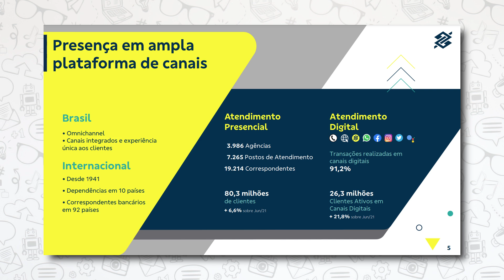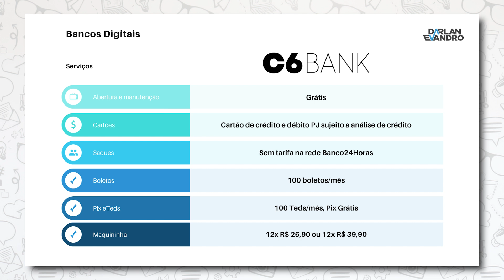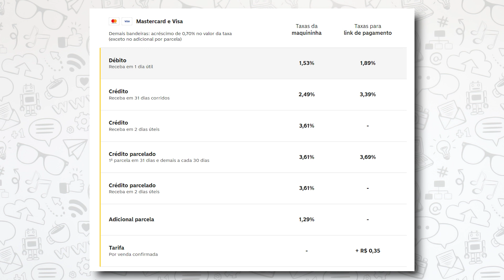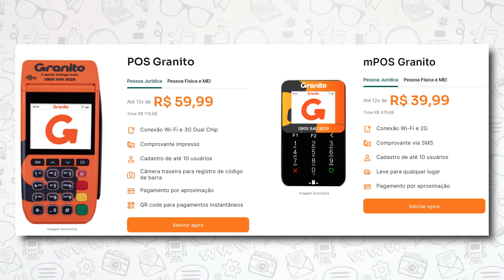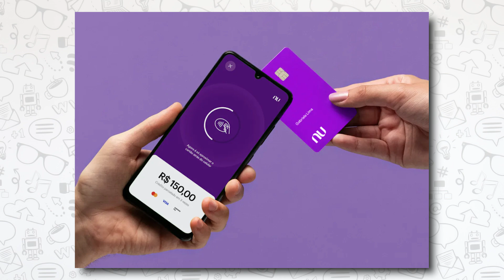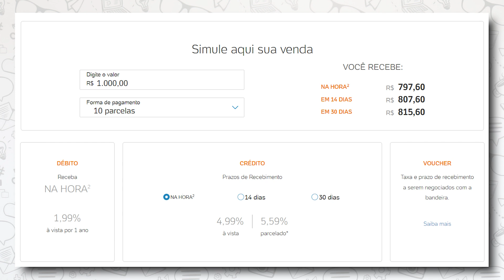💳 Qual a MELHOR Conta Digital para PJ? Melhor Banco Digital para Empresas ou MEI.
Está procurando um Banco Digital para sua empresa? Neste vídeo trago um comparativo com as melhores contas PJ!

0:00 Bancos Digitais para Empresas
1:01 Seja bem vindo
1:39 O que é um Banco Digital?
2:19 Vantagens dos Bancos Digitais
3:13 C6 Bank
4:11 Banco Cora
4:50 Banco Inter PJ
5:41 Nubank PJ
6:32 Pagbank
7:13 Inscreva-se no canal

Hoje vamos falar sobre Bancos Digitais. O tema do vídeo de hoje é um pouco diferente.

Primeiro de tudo, o que é um banco digital? É uma instituição financeira que atua de forma 100% online. É praticamente a mesma coisa que um banco físico, só que funciona tudo de forma online.

Tudo é feito pelo aplicativo do próprio banco ou então pelo Internet Banking, que é o site do banco digital.

E é basicamente por isso que muitos bancos digitais oferecem contas gratuitas, porque não têm megas estruturas físicas para manter.

Só para você ter uma ideia, o Banco do Brasil tem mais de 3.986 agências, fora os postos de atendimento. É uma baita de uma estrutura que obviamente influencia no preço dos serviços.

E quais são as principais vantagens dos bancos digitais frente aos bancos tradicionais?

1- Gratuito
A grande vantagem da grande maioria das contas PJ nos bancos digitais é ser gratuito. Você não paga taxa de manutenção e tarifas padrões.

2- Praticidade
É muito ágil para abrir conta e movimentar. Abrir conta em bancos digitais é uma experiência muito legal. Ela deve ser, pois os bancos não possuem estruturas físicas para que o cliente possa ir até o banco e abrir a conta.

3- Redução de custos.
Quando você deixa de pagar taxas, seja para o banco ou para qualquer outra instituição, você reduz seu custo e isso se torna uma vantagem competitiva para sua empresa.

Tem outras vantagens e se você quiser saber quais são as opções de bancos digitais para sua empresa, confira em detalhes o vídeo!